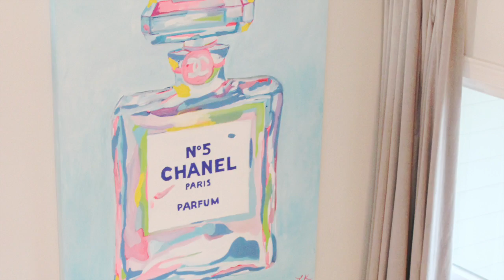My Movie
Art movie